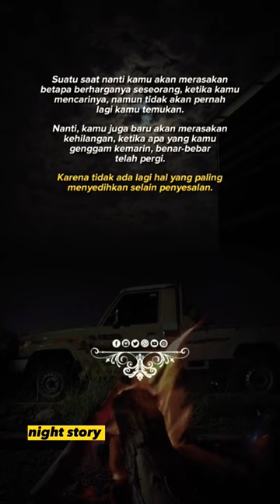kata kata mutiara, kata bijak, kata motivasi